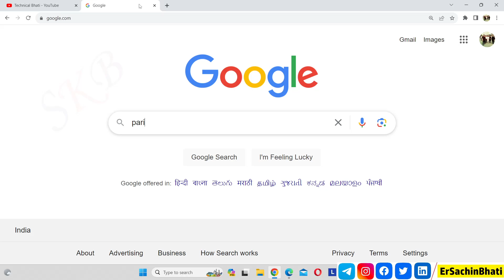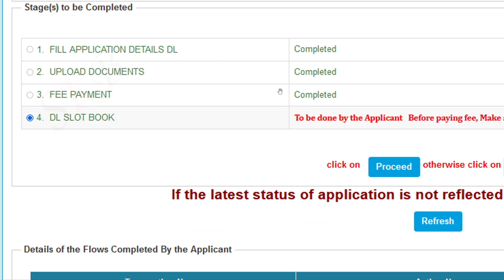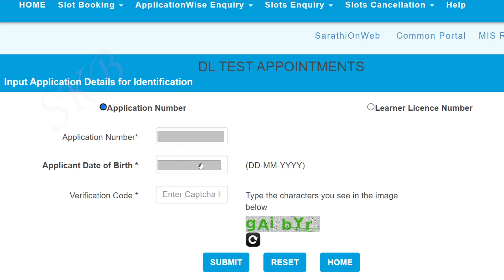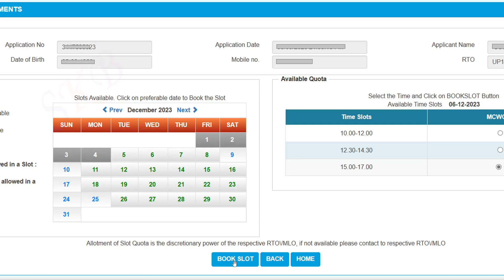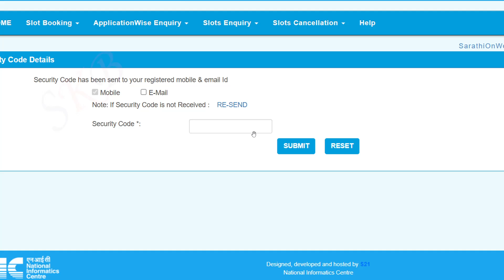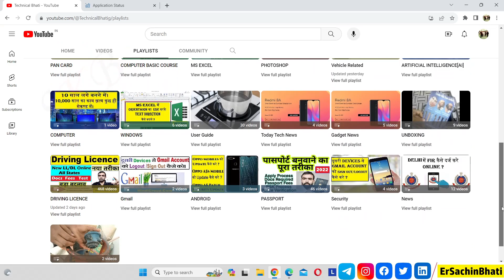dl appointment booking process : book dl test slot : driving licence appointment kaise book krey